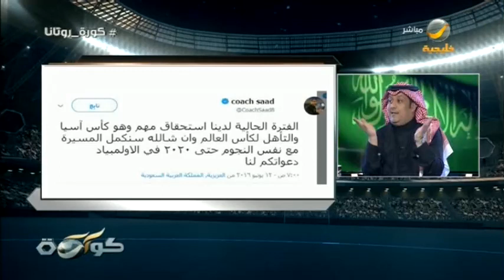تركي العجمة: يعرض تغريدة لسعد الشهري منذ 4 سنوات وهو يحلم بتجهيز المنتخب لأولمبياد "طوكيو2020"